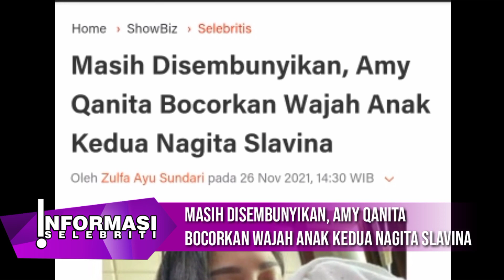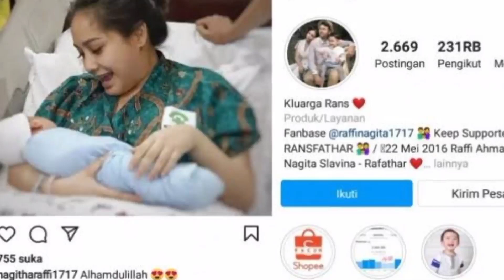Masih Disembunyikan, Amy Qanita Bocorkan Wajah Anak Kedua Nagita Slavina